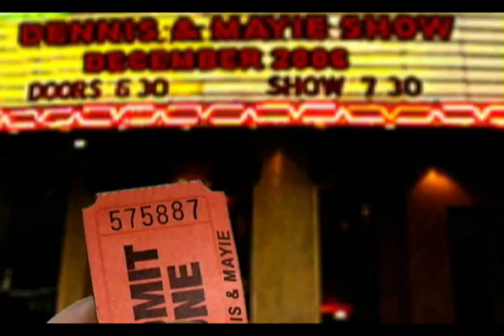Dennis and Mayie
A one of a kind AVP for a one of a kind wedding! One of the more out of the box concepts we've ever worked with. This event was everything but common! from reception decor to the wedding souvenirs. This was an academy awards themed wedding. Of course, our AVP production told the couples story with an oscar award style!